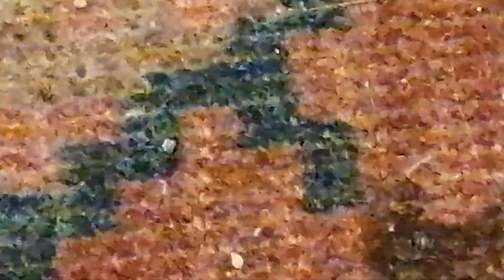🥳200 Abospecial🥳 Wir haben es geschafft.....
OMG, ich kann mit diesem Video offiziell bestätigen das IHR die 200 Abos geknackt habt!!! Ohne EURE Hilfe wäre das hier alles nicht mehr als ein Traum.
Danke❤️
Als nächstes wird bald ein DIY kommen,. worum es geht erfahrt ihr dann noch.
Seid gespannt!
LG LoCo Team😘